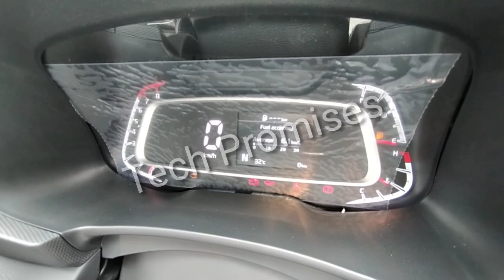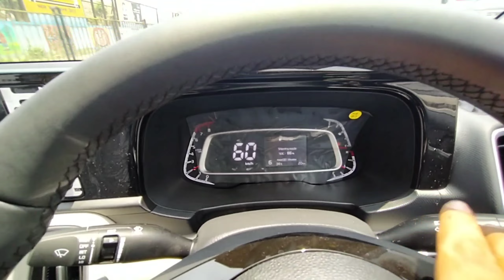🔴Kia Sonet TURBO IMT HTK plus2021 HTX iMT 1.0 Full Walk Around Review in Hindi by Tech promises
HELLO EVERYONE, MY NAME IS PRITAM. IN THIS VIDEO, I AM GOING TO SHOW YOU THE ALL NEW KIA SONET HTK PLUS 2021.

JAI HIND1